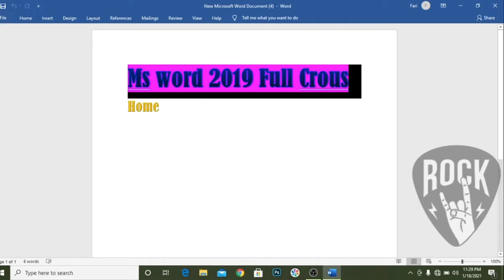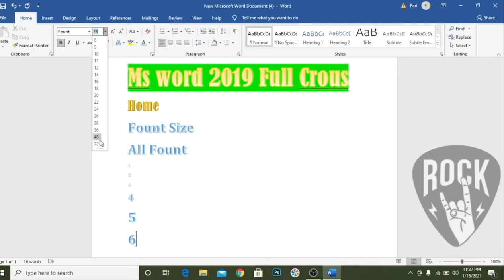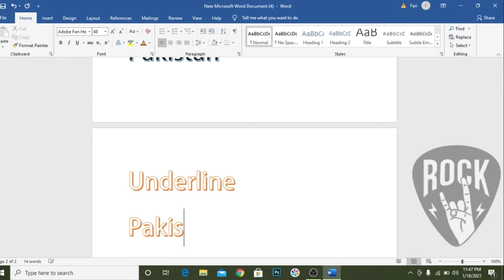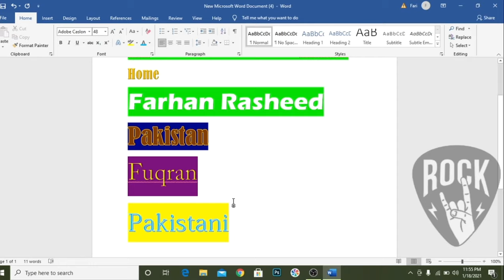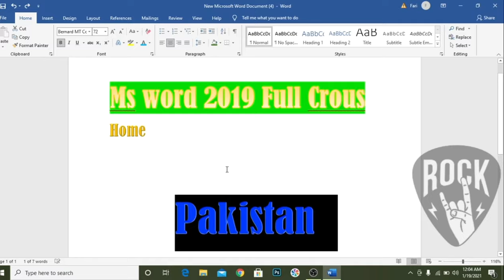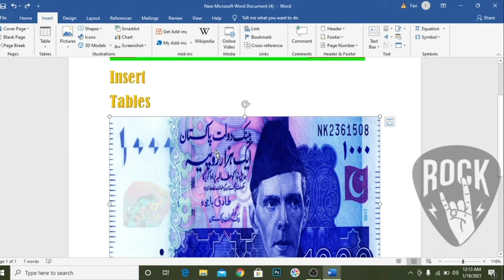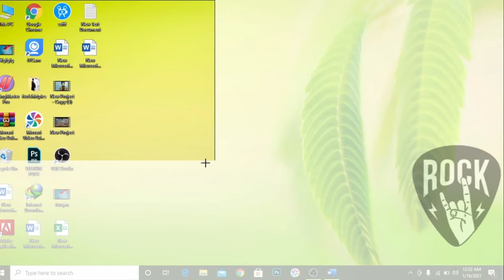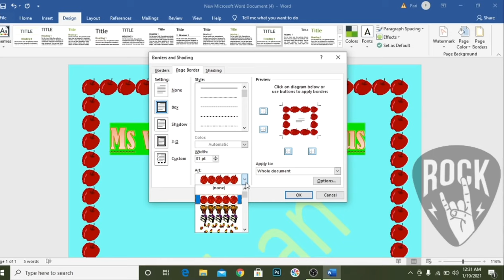Ms Word 2019 Complete Course || In 2021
👇👇_______/My Website\______👇👇
Hi
I am ch Farhan Wellcome to Our youtube channel Rock Tachnical Mawi
Dear viewers is video ka bhot sy student ko intazar bhi ho ga kiyoun ky bhot sy student ne kaha tha k sir long video bnaein jis mein over all sari commands parha dain.
to asy tamam student ky lye yeh video design ki hai jis mein mukmal ms word 2019 ko sirf 3 lectures mein parha raha hon.
1st lecture mein user interface, file button, new,save,open,save as, password, create pdf,cut,copy,paste,format painter,bold,italic,underline,color,font style, font color,bullets and numbering.